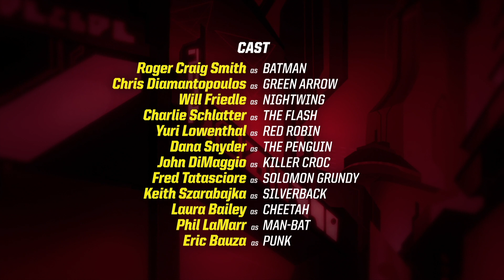باتمان أنليميتد باللغة عربى | معركة تدريبية للبطل الخارق | DC kids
باتمان وغرين آرو وذا فلاش يبرزون أساليبهم القتالية في معركة تدريبية قصيرة.

دي سي كيدز هي المكان الذي يجتمع فيه كل ما تفضله من أبطال دي سي ومقاطع الفيديو والكوميكس والألعاب والأنشطة من أبطال التايتنز انطلقوا! وباتمان أنليميتد و وفرقة العدالة الأمريكية والمزيد!

[مسلسل/فيلم] متوفر على الأجهزة الرقمية

المزيد من الفيديوهات هنا
المزيد من الألعاب والأنشطة هنا